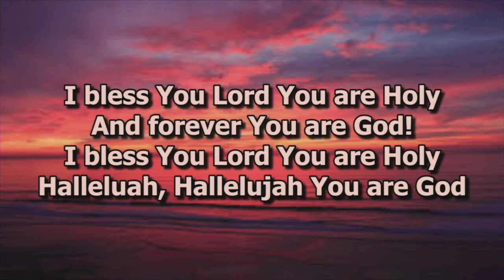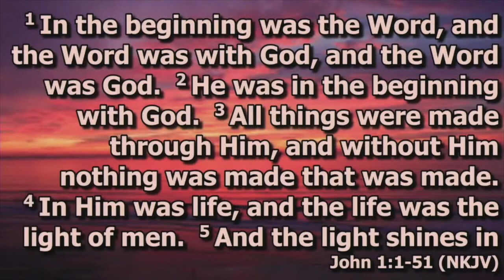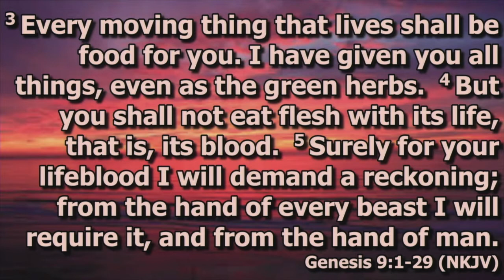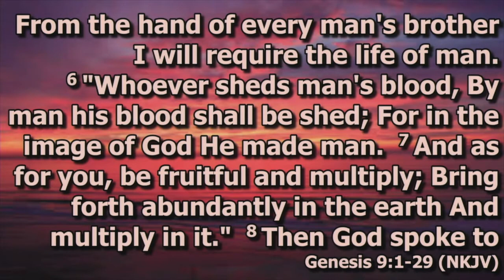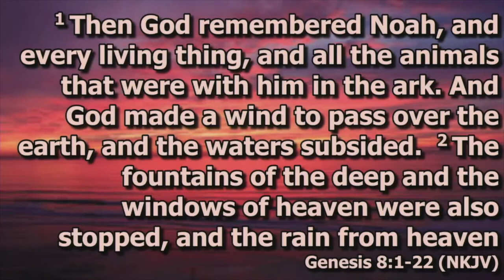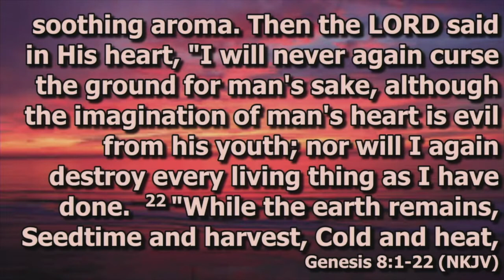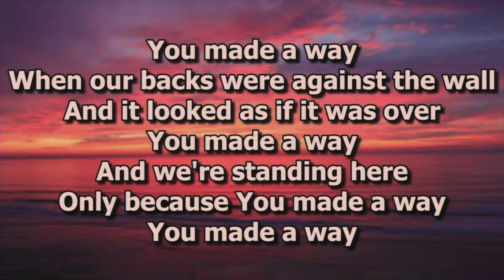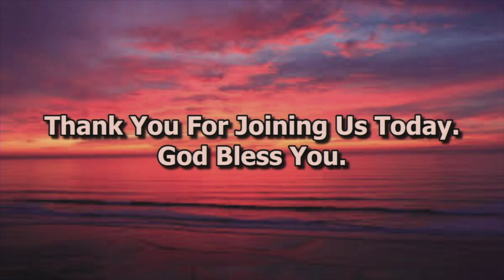Pastor Olukayode Owolabi : Welcome To Your New Beginning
Kindly share this link with your family and friends. God bless you as you do so.